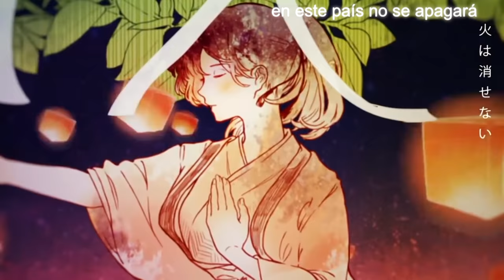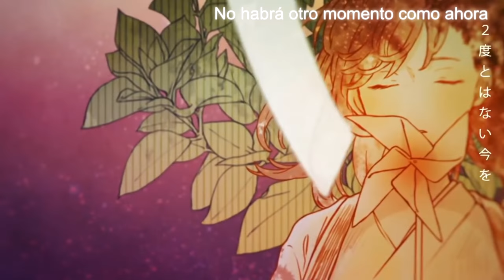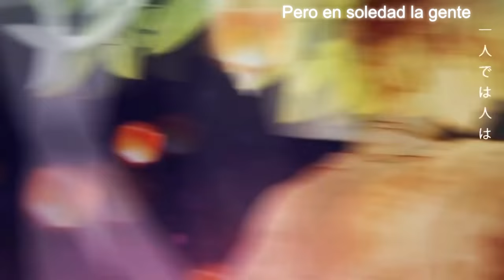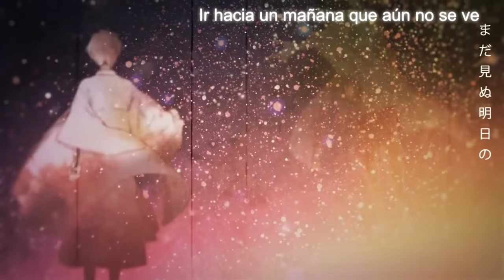【Ito Kashitaro】Many Fires Blooming in Profusion (百火繚乱)【Sub Español】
Hyakuhi Ryoran / Miles de fuegos floreciendo en profusión

MP3:
Letra:

★Kurome★
Amé esta canción nada más la escuché...solo puedo decir que es simplemente hermosa.

Vocal: Ito Kashitaro
Ilustración: みっ君 (Mikkun)
Vídeo: えむめろ (Emumelo)